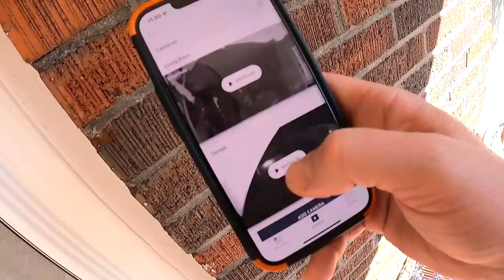They Weren't Sure About These, May Take Some Time.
GoPro 8

GoPro 9

dji Mavic Air:

Soundstripe Copyright codes:
MOKIDZ5YQZTCOYPF
TDTFQFOG9CQGFKEY